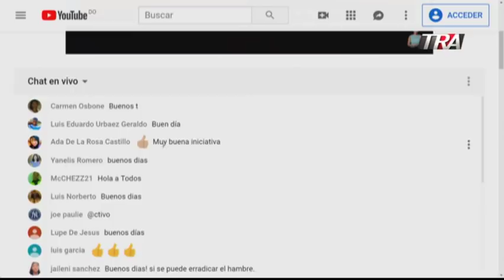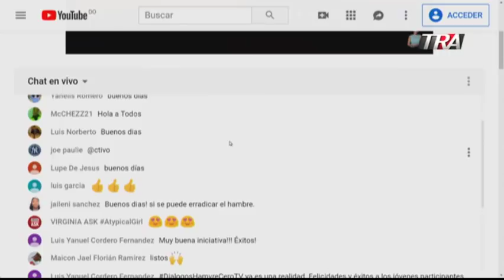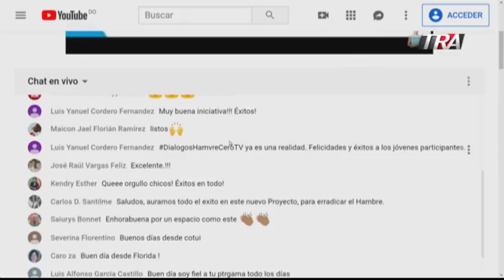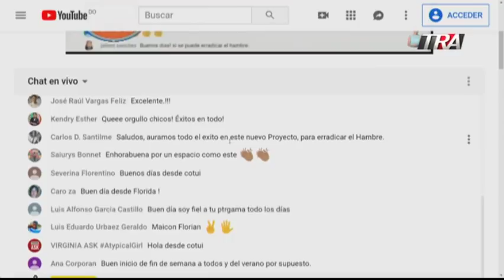#2 DiálogosHambreCero hablan los jóvenes